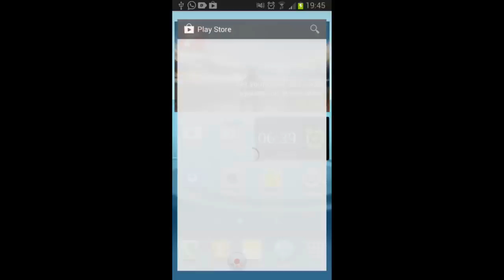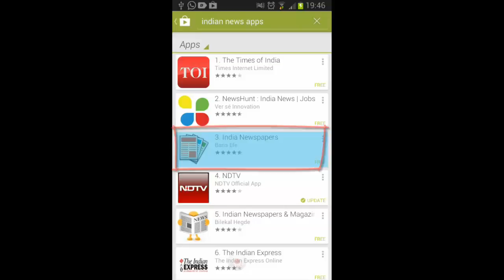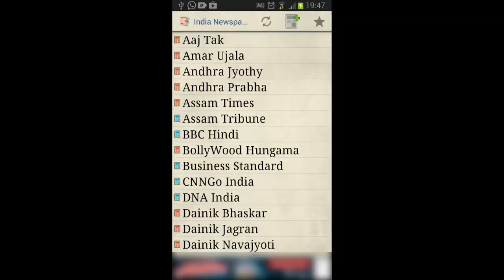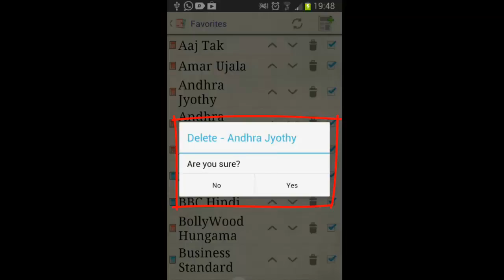How to see the news on Mobile? मोबाइल पर समाचार कैसे देखें? Mobile par samachar kaise dekhe?